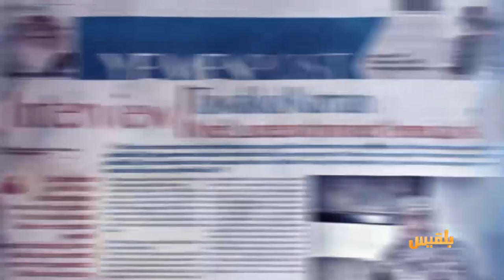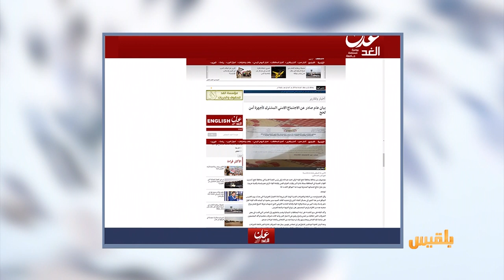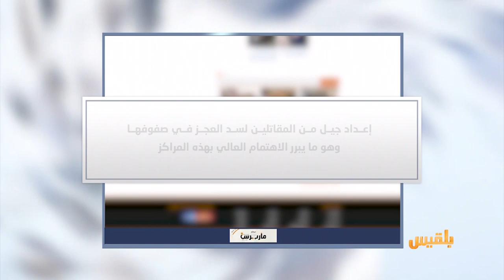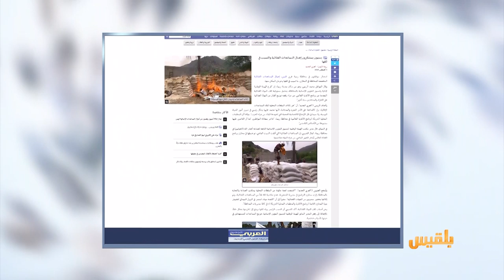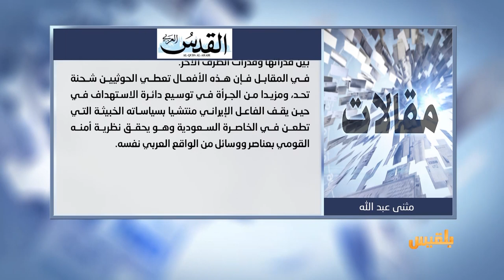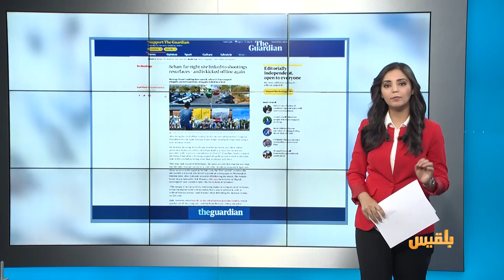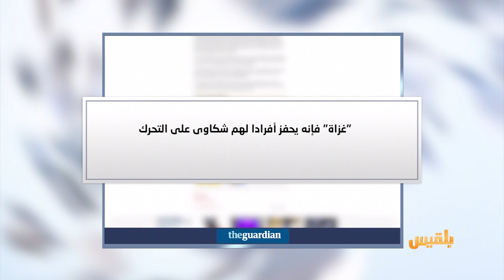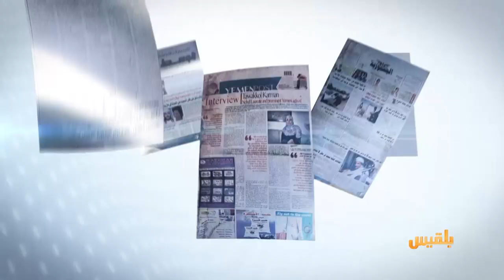كشك الصحافة | 6 - 8 - 2019 | تقديم: أمل علي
عدن الغد
سلطات لحج ترفض ما يجري في عدن وتدعو المواطنين للتعاون
المصدر اون لاين نقلا عن وكالة دولية
قيادي حوثي استخدم سيارة تابعة للأمم المتحدة للاحتماء من غارات التحالف
الشرق الاوسط
طفل ألماني يستدعي الشرطة للقبض على والده بعد مخالفة مرورية..